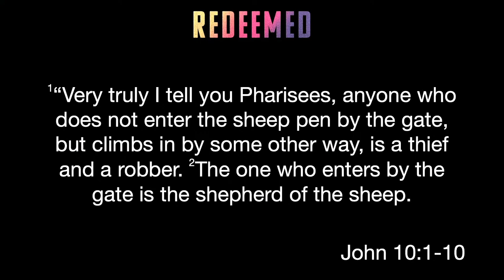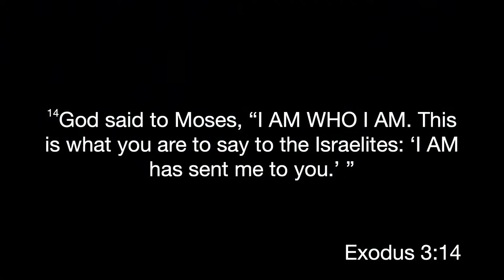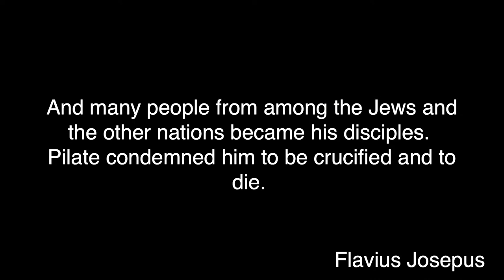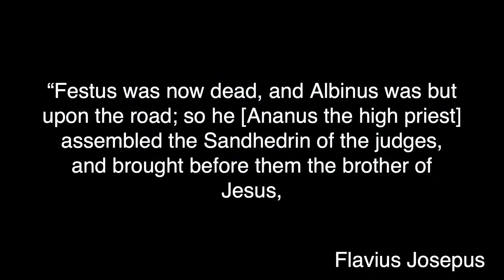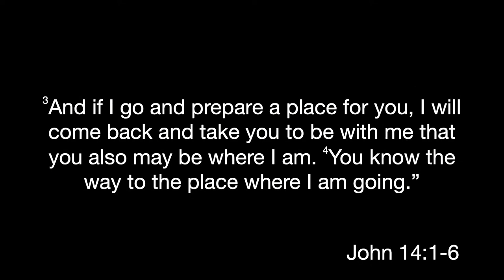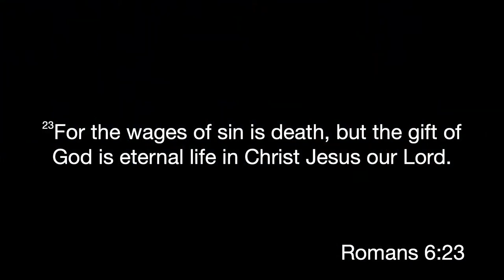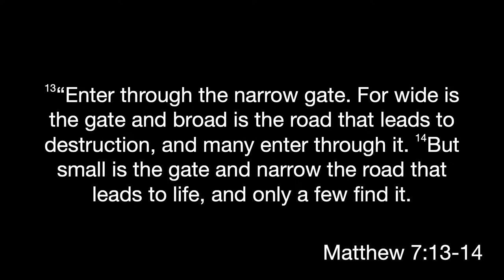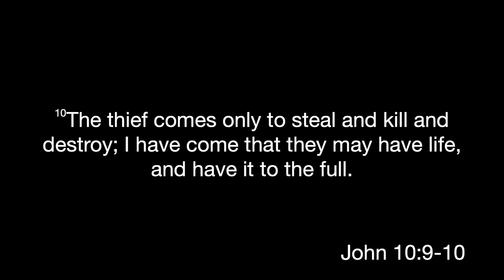The Truth of Jesus - Nathan Rymer / 3.26.23